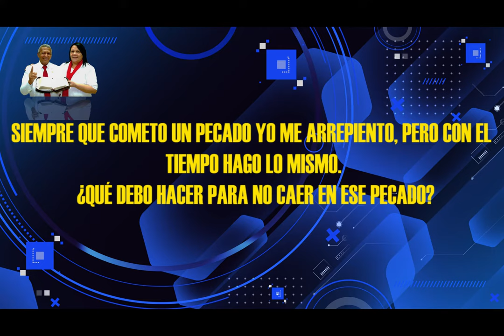HNO PUERTAS RESPONDE #111 | ¿QUÉ DEBO HACER PARA NO CAER EN PECADO? | MICRO HNO PUERTAS | LUZ TV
pastor Jaime Puertas:
Siempre que cometo un pecado yo me arrepiento, pero con el tiempo hago lo mismo.¿Qué debo hacer para no caer en ese pecado?.